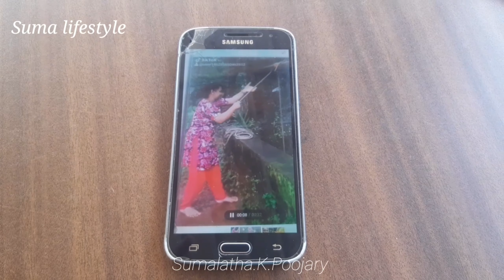ಟಿಕ್ ಟಾಕ್ ಬ್ಯಾನ್ ಆದ್ರೂ ಮೆಮೋರಿಯಲ್ಲಿ ಇರುವ ಟಿಕ್ ಟಾಕ್ ವೀಡಿಯೋನಾ ಬ್ಯಾನ್ ಮಾಡೋಕ್ಕೆ ಸಾಧ್ಯ ಇದಿಯಾ// ನೋಡಿ ಕಾಮಿಡಿ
Suma lifestyle
Comedy video
Tulu comedy